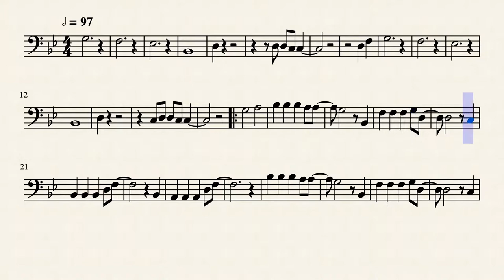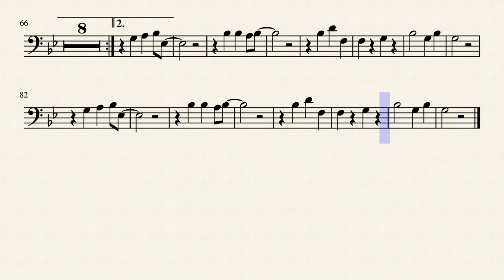Alone (bassoon) by Alan Walker